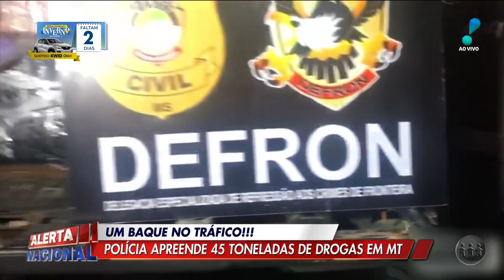Polícia Civil apreende 45 toneladas de drogas no Mato Grosso do Sul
A Polícia Civil do Mato Grosso do Sul realizou uma operação que apreendeu cerca de 45 toneladas de drogas nos últimos cinco meses. Somente na última semana, cinco toneladas foram encontradas em uma casa alugada por traficantes próximo ao município de Dourados.